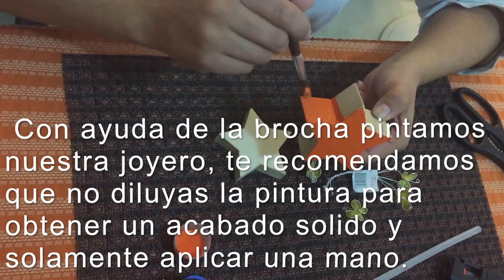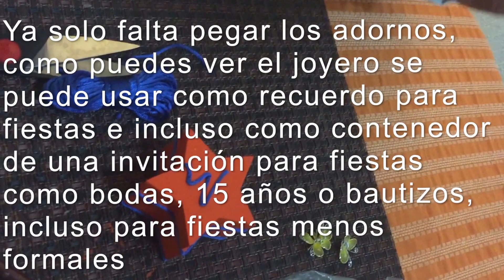Como hacer un joyero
Como personalizar un joyero

Lista de materiales:

-Joyero de madera
-Cola de ratón de color o colores de tu elección
-Pintura acrílica
-Pegamento o silicón
-Brocha delgada
-Accesorios de plástico

Todo se puede conseguir en papelerías y/o mercerías.

Con ayuda de la brocha pintamos nuestro joyero, te recomendamos que no diluyas la pintura para obtener un acabado solido y solamente aplicar una mano.

Una vez seco el joyero, toma la cola de ratón y la pistola de silicón ya caliente o bien el pegamento transparente; en cualquiera de los contornos del joyero aplica una línea delgada para después cubrir la línea con hilo de ratón; mantén presionada la cola de ratón por unos segundos para que quede firme.

Puedes cubrir todos los contornos o bien solo los que hagan lucir tu joyero, puedes elaborar una inicial con la cola de ratón en la tapa de tu joyero.

El paso siguiente es pegar los adornos de plástico que hayas elegido. Como puedes ver la elaboración del joyero es bastante sencilla y económica, por lo cual el joyero puede funcionar como recuerdo para fiestas o bien ser el contenedor de una invitación para fiestas tanto formales como no tan formales.